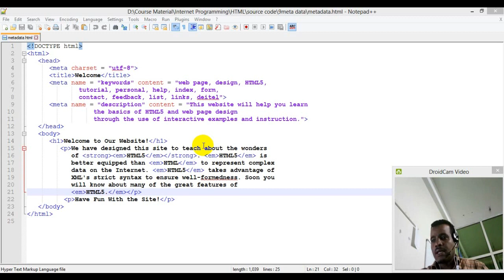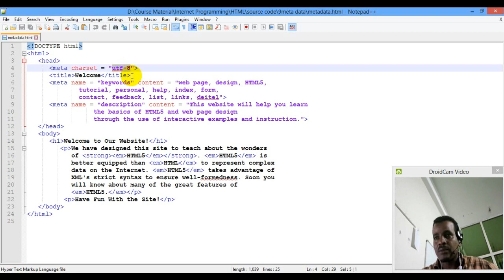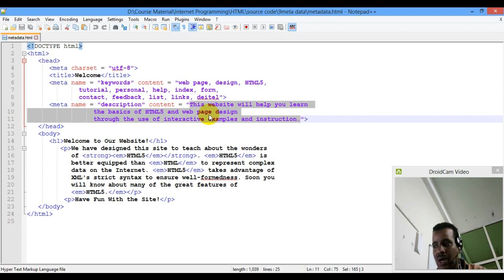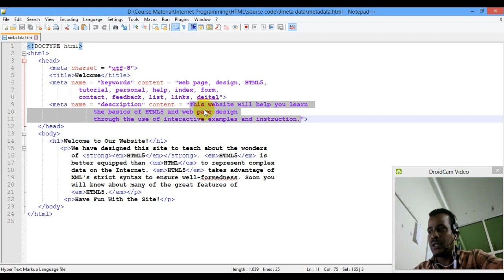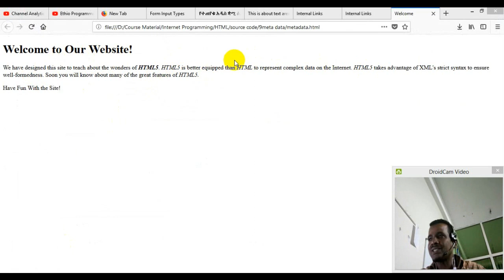Lecture 26: website html meta element Programming Tutorial in Amharic | በአማርኛ